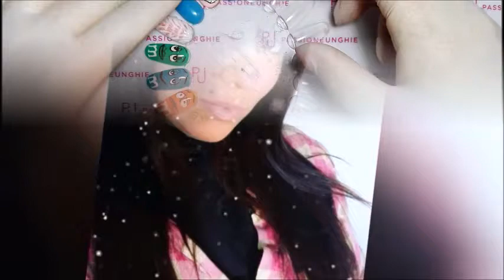NAIL ART CARTOON - TAMBURINO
NAIL ART CARTOON - TAMBURINO!! Benvenuti sul mio canale!! Se il video vi è piaciuto mettete un pollice in su!!

NAIL ART CARTOON - TAMBURINO !! If the video you liked put a thumb up !!